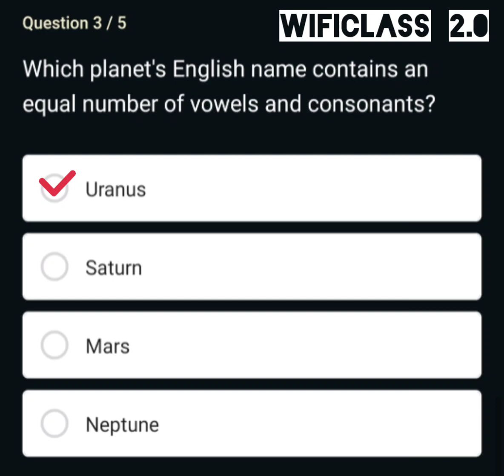Which planet's English name contains an equal number of vowels and consonants?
Question 3/5 Which planet's English name contains an equal number of vowels and consonants?

प्रश्न 3/5 किस ग्रह के अंग्रेजी नाम में स्वर और व्यंजन समान संख्या में हैं?

Friends here, you have to answer the questions related to Flipkart Quiz , if you want to see other parts related to this video, then click on the link given below.

wificlass ™ ✓
Where you will learn something